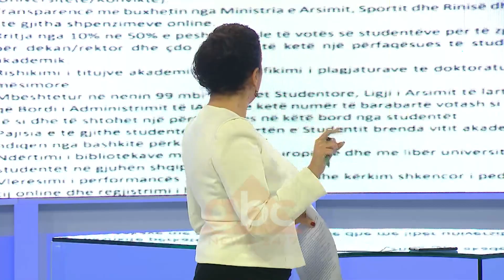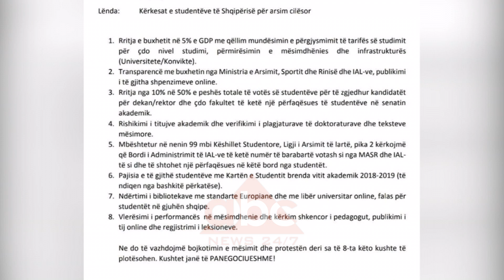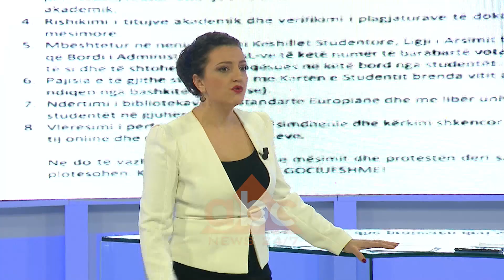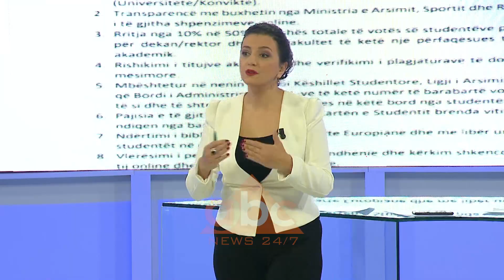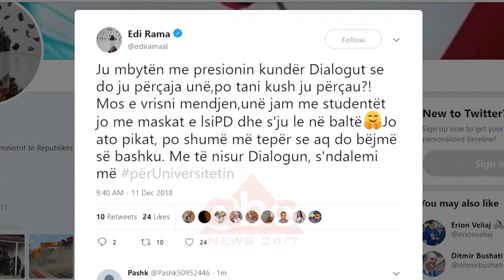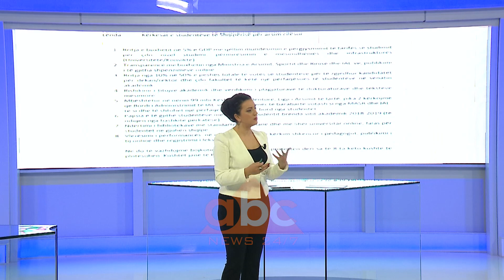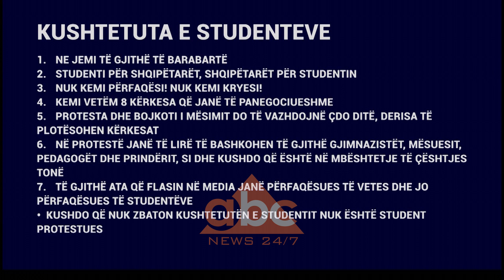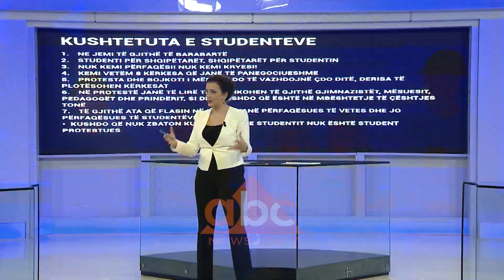Studentet e protestes ne studion e ABC News Albania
Të ftuar në “Mbrëmje Ide” me gazetaren Mirela Milori, ishi studentët egjeologji-minierave. U zhvillua një diskutim mbi protestën e studentëve dhe çfarë do të ndodhë në hapa të mëtejshëm.

Të pyetur se si do të jetë vazhdimi i protestës dhe pse u ndanë në grupime ata u shprehën se secili ka mendime të ndryshmë për të por idealet mbeten të njëjta.

“Protesta u mblodh në mënyrë spontane me ane të një VKM-je. Protestuesit nuk kanë pasur drejtues apo përfaqësues.”

“Pas deklarates nga kryeministri, studentet kishin mendime të ndryshme. Këto ndarje të vogla të studeve ishin për vendin dhe jo për idealet. Frika është gjithmonë konstante. Prap e riktheksoj që janë idealet që na mbajnë bashkë të gjithëve. Ata që e kanë zgjedhur ta kalojnë natën tek kryeministria i solidarizohem”.

“Jemi shumë studentë me pikëpamje të ndryshme prandaj ka dhe ndarje. Zëri jonë dëgjohet vetëm para ministrisë së arsimit.”

Gjithashtu ata diskutuan dhe arsyet se përse nuk ulen të dialogojnë me kryeministrin Rama.

“Nuk është e vështirë, ai e ka të vështirë të flasë me ne. Ne nuk i besojmë fjalëve pa i parë me vepra dhe dokumenta.”

“Përderisa i ka premtuar pse nuk i plotëson. Për çfarë do të dialogojë kur e ke shumë të qartë se çfarë kërkohet. Këto janë gjëra bazike që kërkojmë për universitetin.”

Studentët treguan se çfarë do të ndodhen nëse nuk plotësohen 8 pikat e kërkuara.

“Këto janë 8 kërkesa të panegociueshme. Studentët kanë ide të ndryshme. Ka ata që duan të hyjnë në grevë, ka që duan të bllokojnë kryqëzimet, protesta më të dhunshme etj. Por do gjendet një gjuhë tjetër për protesta jo të dhunshme.”

Gjithashtu ata patën dhe një reagim mbi postimin në Tuiter të kreut të qeverisë ku pyeste se kush i përçau dhe nëse gjatë këtyre ditëve kanë ndjerë një presion politik.

“Vetëm partitë autoritare nuk kanë mendime të ndryshme. Ky ishte një perceptim ndryshe i protestës por jo thelbi, plotësimi i 8 pikave.”

“Ka pasur militantë të forumeve rinore PD-LS. Sot protesta ishte tepër masive dhe forumet nuk mundën ta merrnin në kontroll.”

“Ndihet presioni, sipas mendimit tim duan ta përçajnë që ta kalojnë politike që ti marrin meritat në fund një personi që nuk i takon. Prandaj nuk do kemi kryetar.”

“Vërtet jemi të ndarë por të gjithë kemi të njëjtat kërkesa.”

Të pyetur nga gazetarja Milori studentët diskutuan për cilësinë e mësimdhëniës në universitete dhe për pedagogët e korruptuar.

“Ka ndodhur dhe në raste publike. Ka ndodhur në masë. Është detyra e instancave ti dënojë. Ne thjesht mund ta nxjerrim në pah.”

Së fundi ata u treguan dhe për mbështetjen e prindërve dhe marrëdhënien me forcat e policisë në këtë protestë.

“Ne nuk duam të kalojmë në një protestë të dhunshme. Policia ka qenë shumë e mirësjellshme. Nuk ka pasur tension.”

“Rruga për një Shqipëri më të mirë kalon nga universiteti. Prindërit na mbështesin sepse kauza jonë është e vërtetë.”/abcnews.al